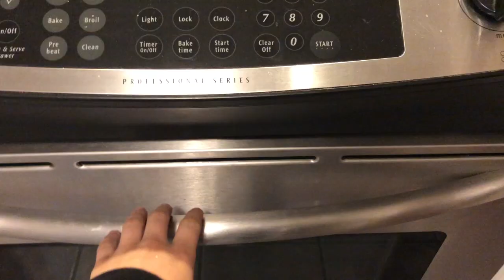How to become your mom's FAVORITE // Mother's Day Vlog!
You want to know how to become your mom's favorite? Well you came to the right place lol... so in this vlog I am just hanging out with my mom! Make sure that you guys tell you mothers how thankful you are for them and how much you appreciate them!!

VSCO- abbeyprickel